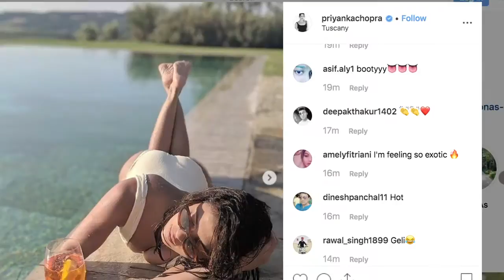टस्कनी में पति निक के लिए Priyanka ने दिया पोज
भारतीय अभिनेत्री प्रियंका चोपड़ा जोनास अपनी छुट्टियों का भरपूर मजा उठा रही हैं। अभिनेत्री इस दौरान अपने अमेरिकी पॉप गायक पति निक जोनास से अपनी शानदार तस्वीरें खिंचवा रही हैं और उन्होंने ये तस्वीरें अपने फैन्स के साथ भी शेयर की हैं।